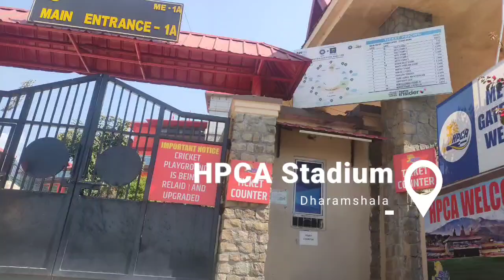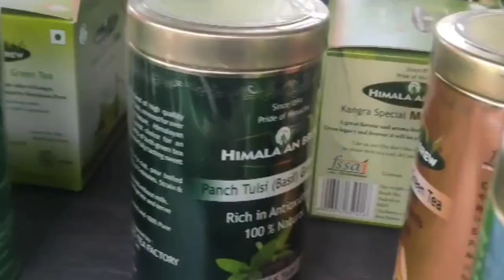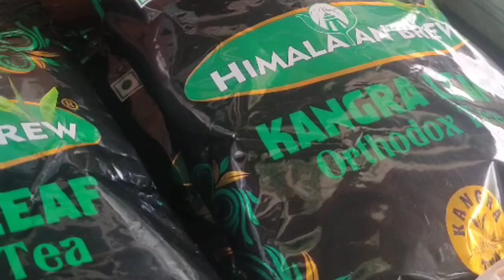DHARAMSHALA VLOG- 2 || HPCA Stadium || Tea Garden || Temples in Himachal Pradesh|| RASHMI BHAMANIA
Hello People
This part 2 of Dharamshala Vlogs. I hope you like the vlog.
i would love to see your suggestions and idea for the upcoming vlogs so do comment and share your views.
Love,
Rashmi